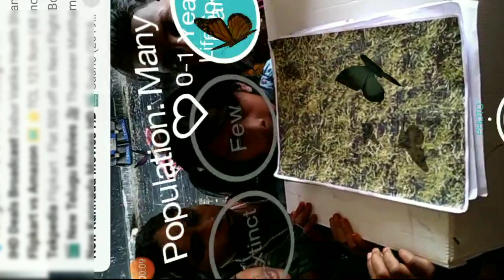3D animals, birds, TLM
ಅದ್ಬುತವಾದ ಕಲಿಕೋಪಕರಣ.
🤹🏻‍♂ 3D ಯಲ್ಲಿ ಪ್ರಾಣಿ ಪಕ್ಷಿಗಳ ,ಧ್ವನಿ ತೂಕ ,ಎತ್ತರ, ಆಹಾರ ಪದ್ಧತಿ ಹಾಗೂ ಜೀವಿಸುವ ವರ್ಷ ದ ಬಗ್ಗೆ ತಿಳಿಯಬಹುದು...
🌍ಮಾಡುವ ವಿಧಾನಕ್ಕಾಗಿ, ಇಲ್ಲಿ ಅಡಗಿರುವ ವಿಶೇಷತೆಗಳಿಗಾಗಿ ವಿಡಿಯೋವನ್ನು ಪೂರ್ತಿಯಾಗಿ ನೋಡಿ.

👌🏽 *ಈ ಉಪಯುಕ್ತ ಮಾಹಿತಿಯನ್ನು ಇತರರಿಗೂ ಕಳುಹಿಸಿ*

ಪಕ್ಕದಲ್ಲಿರುವ 🔔 ಒತ್ತಿ...